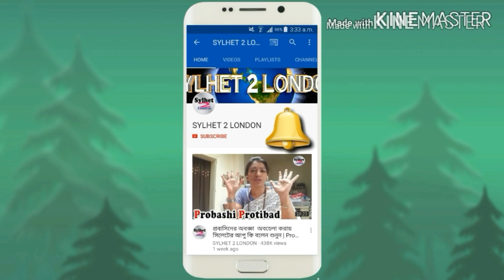Sylheti London... Harrods Knightsbridge | Sylhet 2 London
Find Us On | Youtube | Facebook page | instagram | Twitter

আমরা জাতির জন্য কাজ করি | Working for the community.